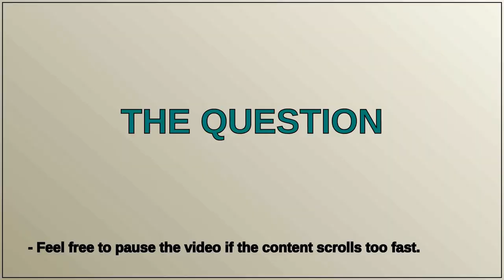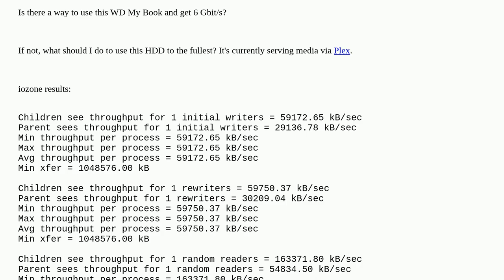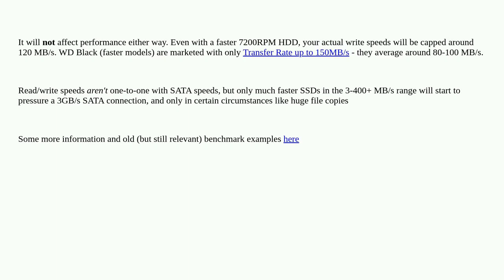How can I use the full 6 Gbit/s mode on my SATA HDD?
A special thanks goes out to the community

  hard-drive external-hard-drive sata usb